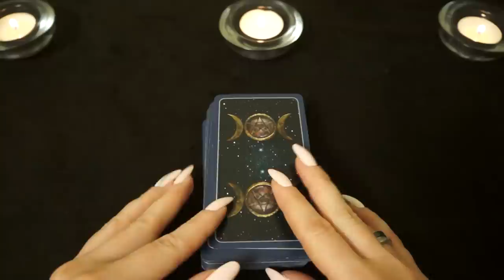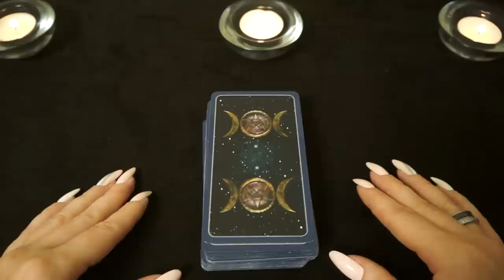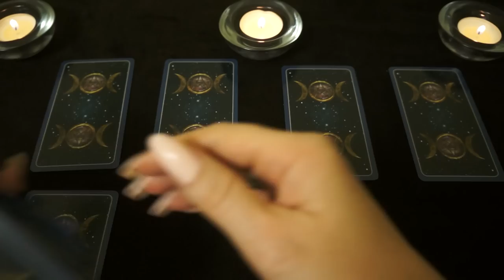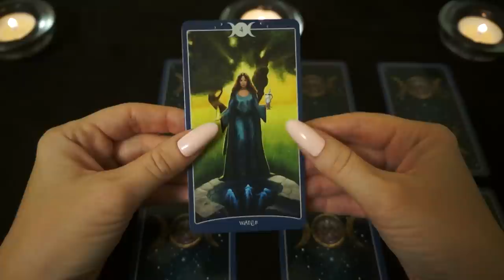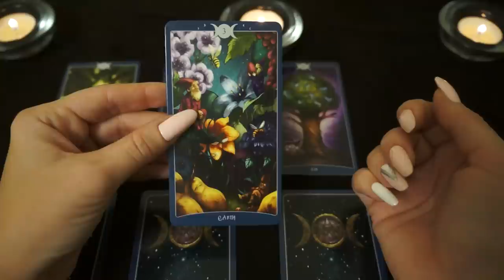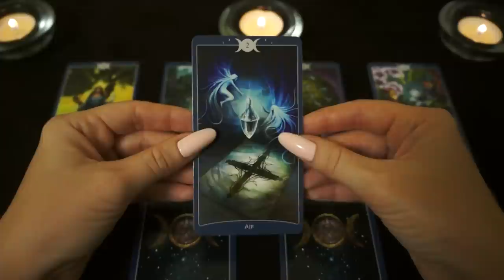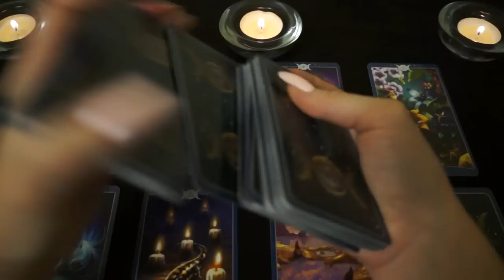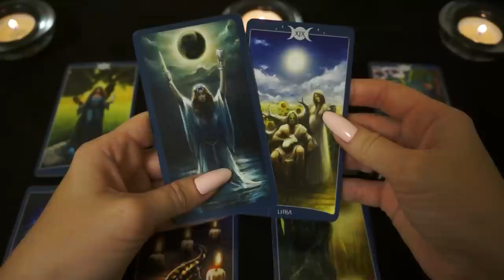"На наличие магических способностей"